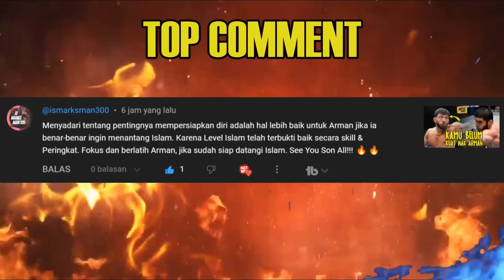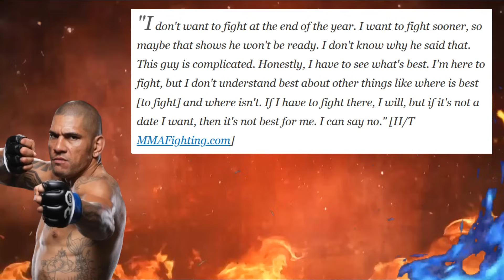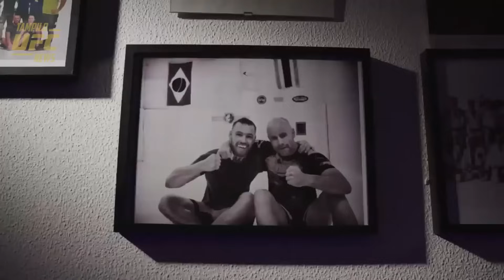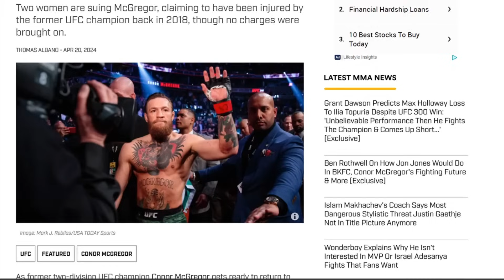TERJADI LAGI🔥ALEX PEREIRA MENOLAK MAGOMED ANKALAEV BERTARUNG DI ABU DHABI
TAK TERKALAHKAN
TAK TERLUPAKAN
DAN TAK TERGANTIKAN
USMAN NURMAGOMEDOV